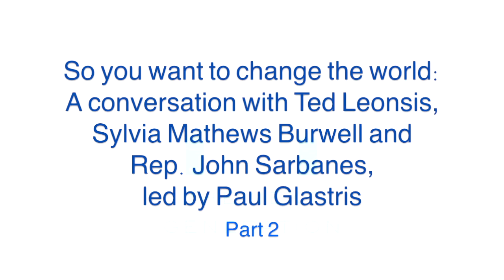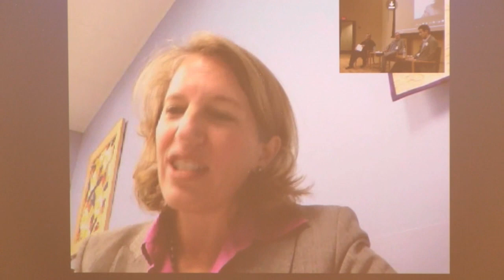"So you want to change the world..." Part Two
A Conversation with Ted Leonsis, Sylvia Mathews Burwell, Rep. John Sarbanes and Paul Glastris

PART TWO

Ted Leonsis, high-tech entrepreneur, philanthropist and owner of the NHL's Washington Capitals and Vice Chairman Emeritus of AOL, and fellow Next Generation Initiative board member Sylvia Mathews Burwell, former president of the Bill & Melinda Gates Foundation Global Development Program and current president of the Walmart Foundation — join Rep. John Sarbanes, U.S. Congressman from Maryland, and moderator Paul Glastris, Editor of the Washington Monthly magazine, for a special Conversation with student teams participating in the Finals of the 2012 Greeks Give Back Challenge, on the theme of "So you want to change the world..." — in the national kickoff of the Next Generation Initiative's new 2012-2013 Series of Master Classes with entrepreneurs and innovators.

"So you want to change the world..."
The Greeks Give Back Challenge 2012 National Student Competition Finals
Georgetown University
Washington, DC